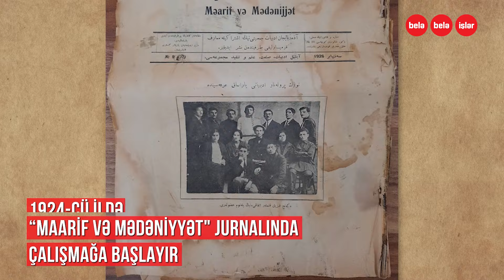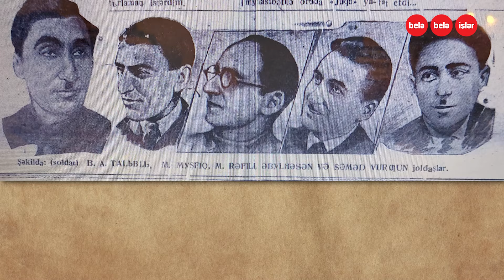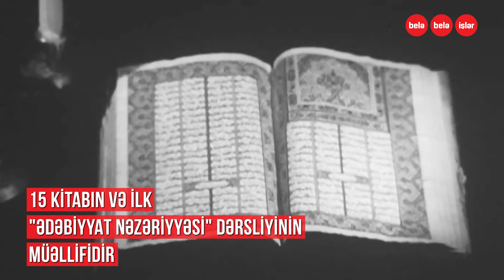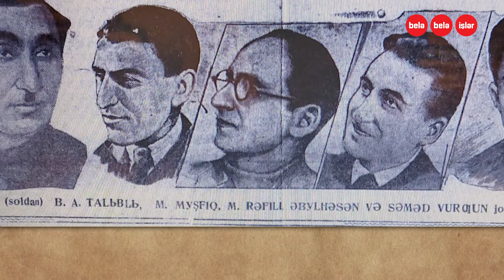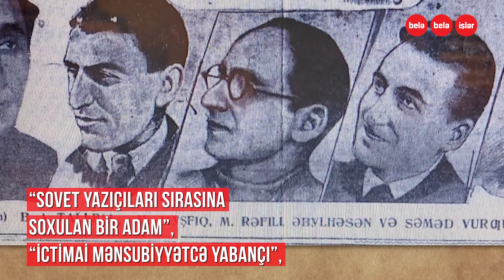Ermənilərin şərlədiyi azərbaycanlı alım-şair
Mircəfər Bağırova iki dəfə məktub yazan,
erməninin məhkəmədə üzünə durduğu,
gənc yaşlarından məsul vəzifələrdə çalışan,
Nizami Gəncəvi və Mirzə Fətəli Axundov haqqında ilk sanballı elmi araşdırmalar edən,
erməninin şərlədiyi şair-alim Mikayıl Rəfili.